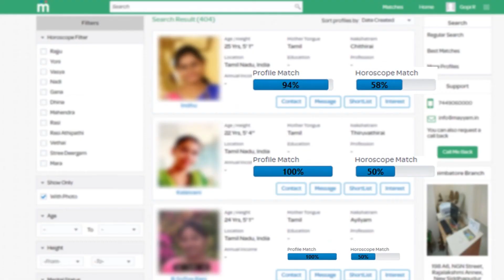90 நிமிட முழு பட்ஜெட் உரை : Nirmala Sitharaman | Budget 2022 | Union Budget 2022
BUDGET 2022, NIRMALA SITHARAMAN, UNION BUDGET 2022 LIVE, budget 2022 live, budget 2022 trading strategy, budget 2022 india, budget live 2022 india

budget live, budget 2022 india, budget news, crypto news today, union budget 2022, nirmala sitharaman, nirmala sitharaman live, nirmala sitharaman on cryptocurrency, nirmala sitharaman cryptocurrency news in hindi